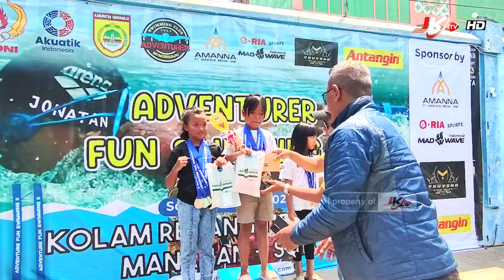Dua Atlet Renang Ponorogo Swimming Club (PSC) Menangkan Kejuaraan Renang Adventurer Fun Swimming II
SOLO I JKTV - Kabar gembira kembali datang dari Atlet Renang Ponorogo Swimming Club (PSC), Alifia Ratu Azkha perenang terbaik KU 5 putri dan Anantavirya Purisa Negara juara 2 KU 6 putri dalam Kejuaraan Fun Swimming 2 Adventurer Solo 2023. Kejuaraan Adventurer Swiwiming Club 2 ini digelar di Kolam Renang Manahan Solo.

Mendapatkan juara perenang terbaik tersebut, lantaran Alifia Ratu Azkha telah berhasil meraih 4 medali emas, 5 perak, 1 perunggu. Adapun Anantavirya Purisa Negara juara 2, telah berhasil meraih 3 medali emas, 5 perak, 2 perunggu. Selain itu atlet PSC Renatan Febrian Yoga Saputra KU 2012
dalam kejuaraan tersebut juga berhasil meraih 2 perak.

Keduanya memang menjadi atlet kebanggaan Ponorogo Swimming Club (PSC) saat ini. “Selain juara terbaik di kejuaraan Adventurer Swimming Club Solo tahun ini, dia juga berprestasi diajang Piala Raja Sri Sultan Hamengku Buwono X bulan lalu, “terang Anang Sastro orang tua Alifia Ratu, Minggu (03/9/2023).

Lebih lanjut, Anang Sastro mengatakan dukunyanya kepada sang putri sebab, kata dia renang merupakan salah satu olahraga yang tidak hanya dapat meningkatkan gerak tubuh melainkan juga berguna untuk menanamkan keberanian, percaya diri serta keselamatan diri dan orang lain. Selain itu, renang juga menjadi salah satu jenis olahraga yang dilombakan pada Olimpiade Olahraga Siswa Nasional (O2SN).

Anang Sastro sebagai orang tua dari Alifia Ratu Azkha mengaku bersyukur anaknya bisa meraih juara. Tentunya atas semua yang telah dicapai ini tidak lain atas semangat latihan dari AlAlifia Ratu sendiri, karena sebagai orang tua hanya terus memberikan dukungan dan doa.

“Sebagai orang tua, kami selalu memberikan dukungan dan memantau perkembangan latihan anak kami. Alhamdulillah keinginan untuk semangat mengikuti latihan membuahkan hasil, bagi kami juara bukanlah target utama, tetapi bagaimana Alifia Ratu bisa menyalurkan bakat dalam bidang renang itu yang paling utama,” ujarnya.

Dari Solo JKTV.